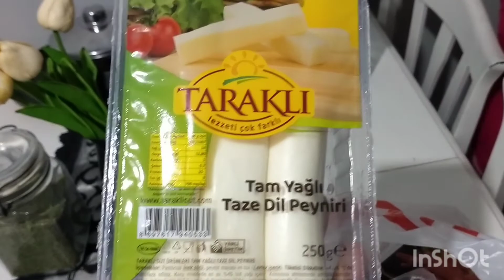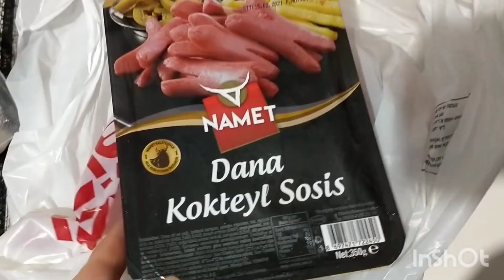💯TEMİZLİK /TEST YAPTIRDIM?? 😡ABARTDIKLARI GİBİ DEGİL!!